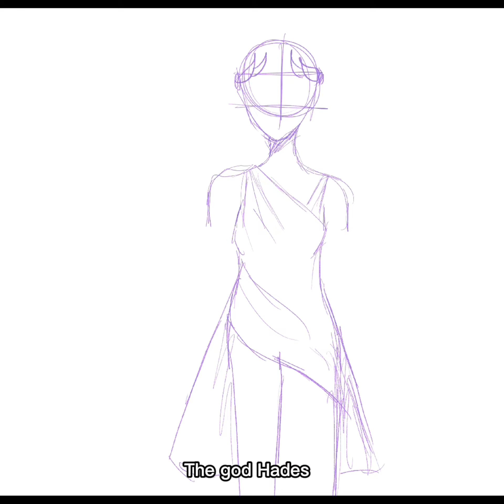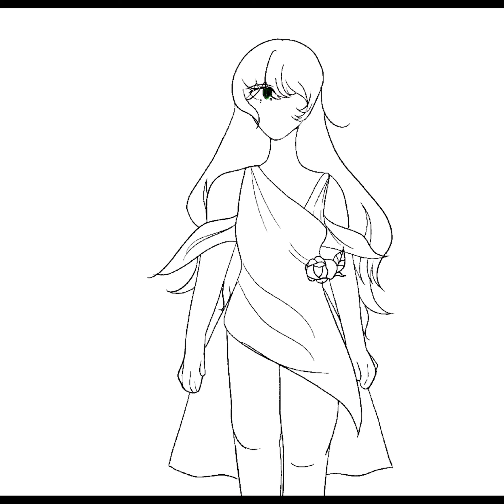Demeter Greek Lore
Demeter is the greek goddess of agriculture.

She is the daughter of Rhea and Cronos, two titans. Demeter has several children but she favorite’s Persephone the most, we can find that out due to Demeter stopping the plants growth every time Persephone goes to the underworld to be with Hades for 1/3 of the months.